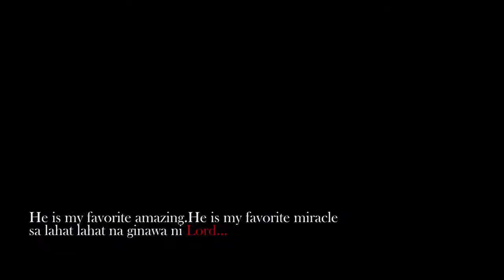Valentines Day Special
Can true love be found in the most unlikely place?

In this celebration of love, we feature the Love that waits,forgives the past, and sees beyond the flaws.